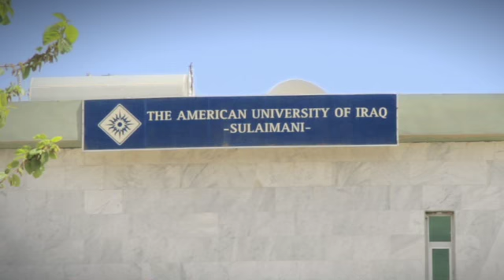Salaam Dunk (Official Trailer)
Salaam Dunk follows the American University of Iraq women's basketball team as they discover what it means to be students, athletes, and friends. This is a story of triumph in the face of chaos and a testament to the perseverance of a handful of young Iraqi women.  A FilmBuff Presentation.

Release date:11/13